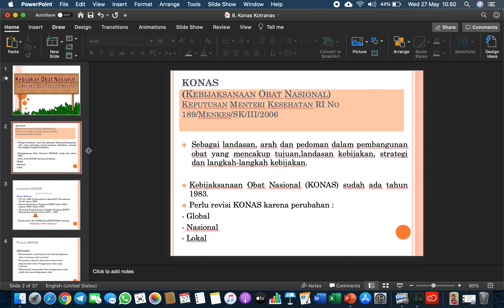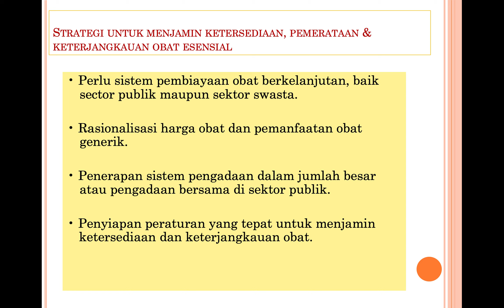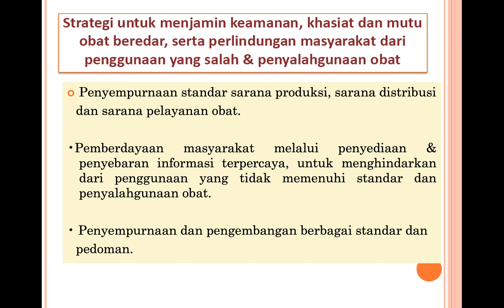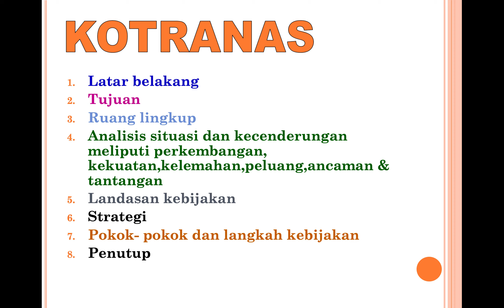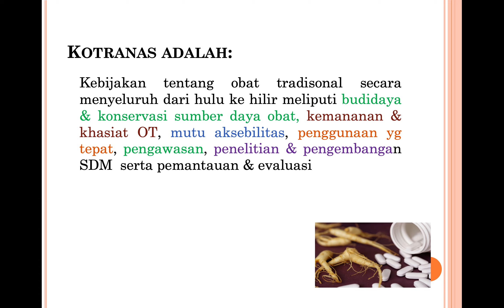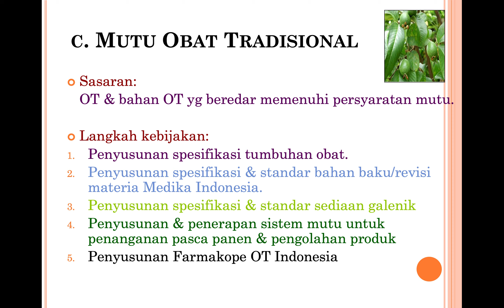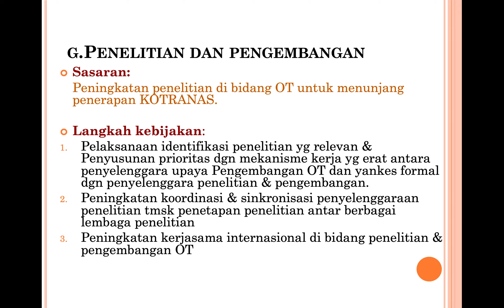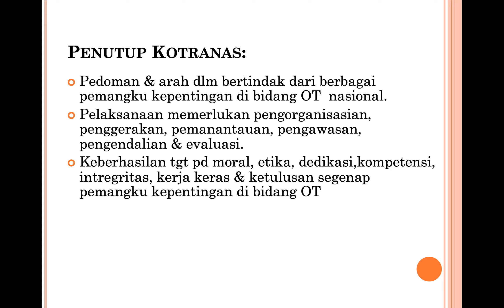Konas Kotranas [Kuliah Etika & Perundangan]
Kuliah Etika dan Perundangan
Adapted From Wimbuh Dumadi., Apt